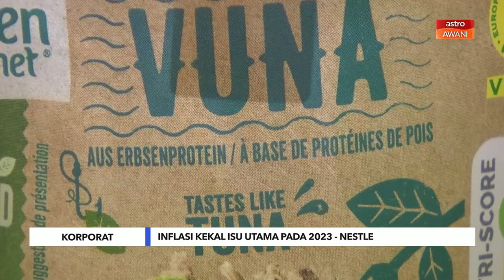Niaga AWANI: Inflasi kekal isu utama pada 2023 - Nestle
Ini adalah situasi yang tidak diingini oleh sesiapa pun.
Kami melihat tekanan menaik yang besar terhadap tenaga, beberapa komoditi pertanian dan juga kos pengangkutan.